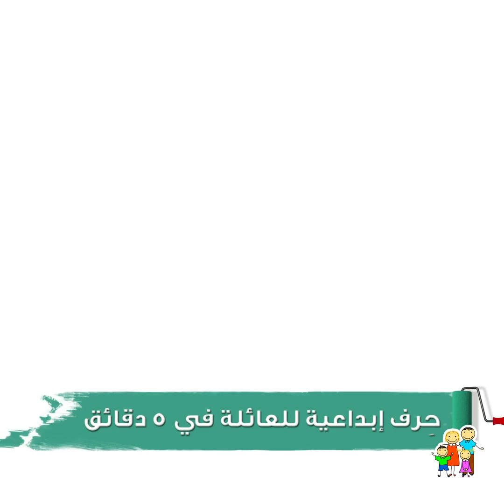أفكار خيالية لمكياج الفتيات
00:00 أفكار بأحمر الشفاه
03:26 خدع تحديد العين
08:41 أفكار للمكياج
12:46 حيل تجميل